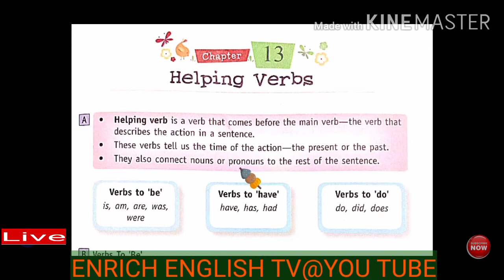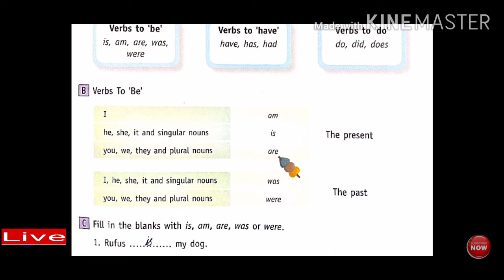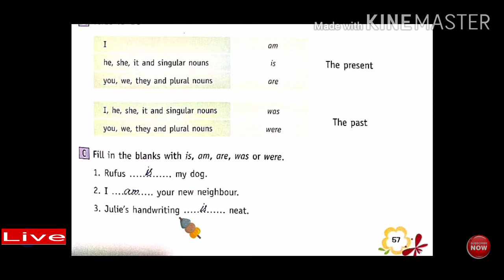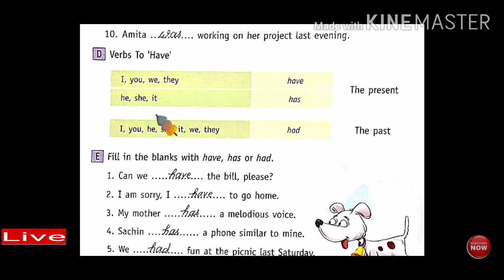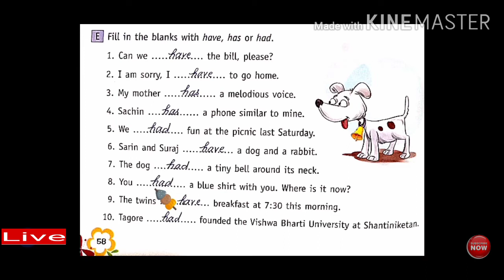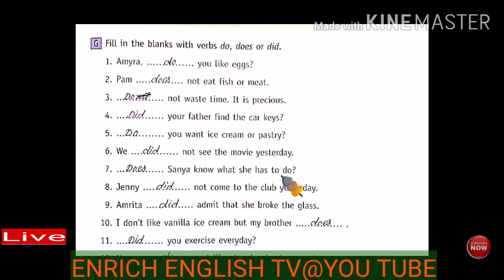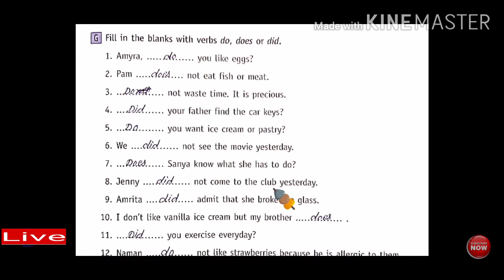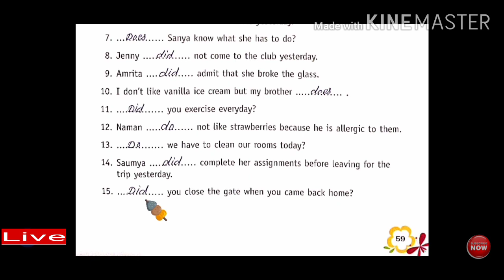HelpingVerbsPracticeWithExercise Class 4, Lesson 13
We provide English grammar videos and lesson translation videos with their exercises ❤️